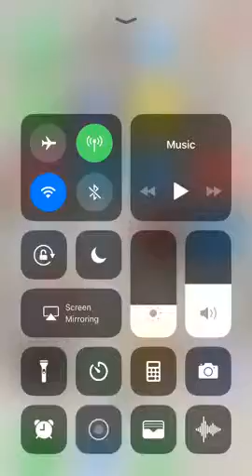Spy Hidden Camera Upgraded Night Vision and Motion Detection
💙 Remotely Monitoring 1080P Spy Camera: With easy WiFi connection to access, this wireless Wifi spy hidden camera could live-stream your footage from anywhere in the world. Battery powered, works anywhere there is a WiFi signal or cellular service. (In addition, if without Wi-Fi, the camera could be taken video/snapshot too)

❤️ Upgraded Night Vision & Motion Detection Notification: This is the best NIGHT VISION Spy Camera on Amazon, with 8 invisible lamp beads, excellent night vision gives you a clear view of everything in the evening.Intelligent motion detection and App push notification, When motion is detected, this WiFi nanny camera will push a message to your phone.

💜 24 Hour Loop Recording Mini Camera: This mini spy camera enables you to monitor 24/7 what happens in home where located. With Mini size 1.18 x 1.18 x 1.18 in. NO indicators light, NO sounds without an intruder suspecting he is being watched and recorded. ALSO GREAT FOR BABY/ PET/ ELDER MONITORING WHEN HOME.

💚 1080P Mini Spy Camera Suitable for Outdoors and Indoors: Videos recorded by the spy camera are recorded in clear 1080P HD and 140°wide angle. Comes with Bike Bracket it can be used as a car/bike camcorder to record EVERY moment; Spy camera can be adsorbed on any iron with strong magnetic suction. (Tips: Build-in 800mAh battery, can shoot for 4 to 5 hours in a row)

💛 Easy to use: You don't have to be a technician! Package include:1x Spy camera wifi; 1x Bike bracket; 1x Magnetic suction; 2x Strong sticker; 1x USB cable; 1x Detailed user manual [180 Days No Reason Refund Guarantee]

mini spy camera wifi,
mini spy camera price in bd,
wifi spy camera price in bangladesh,
wifi spy camera in bangladesh,
hidden security cameras,
wifi hidden camera,
bluetooth camera price in bangladesh,
spy ip camera wifi,
spy camera pen,
cheap hidden cameras,
wireless hidden camera for bathroom,
wireless mini camera for mobile phone,
mini wifi camera android,
1080p mini wifi camera,
mini wifi module camera instructions,
best mini wifi camera,
spy shop bd,
night vision camera price in bangladesh,
wireless spy camera price in bangladesh,
button camera price in bangladesh,
endoscope camera price in bangladesh,
bluetooth spy camera price in bangladesh,
mini wifi ip camera price in bd,
mini wifi router price in bd,
spy camera shop in chittagong,
trendy hero mini wifi camera reviews,
nanny cameras,
secret cameras for home,
best hidden cameras for home,
covert spy cameras,
best motion activated spy camera,
spy camera walmart,
ebay nanny cam,
hanger spy camera,
spy materials,
magendara mini wifi camera,
flower vase spy camera,
ebay hidden camera clock,
icooky camera,